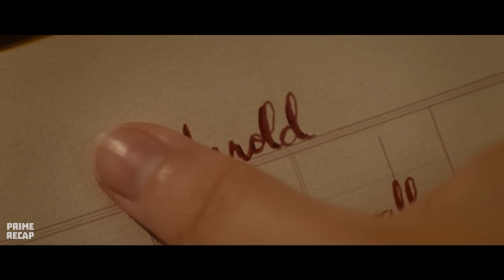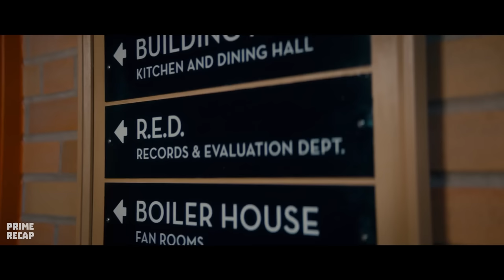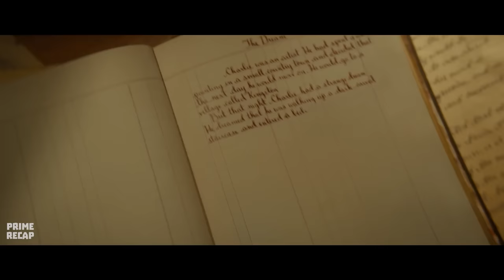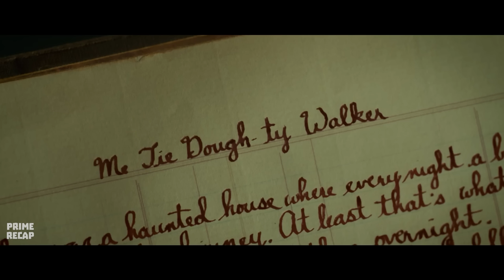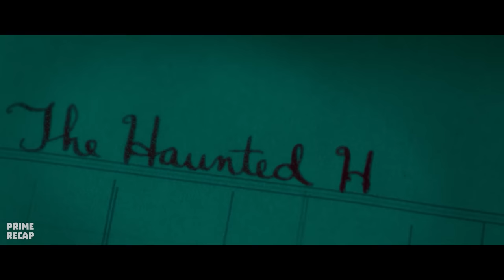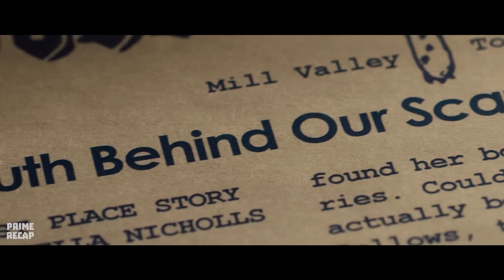MONSTERS from your worst NIGHTMARES become REAL and take you to their world - RECAP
Movie name: Sc4ry st0r13s t0 t3ll 1n th3 d4rk (2019)